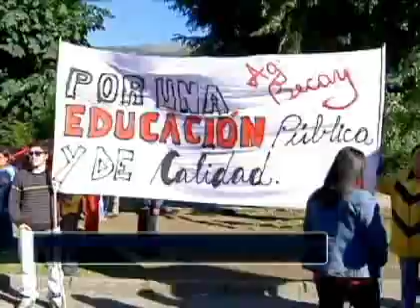El debate sobre la educación superior en Aysén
Los habitantes de la zona se quejan de escasa oferta académica  que existe en Puerto Aysén y Coyhaique.